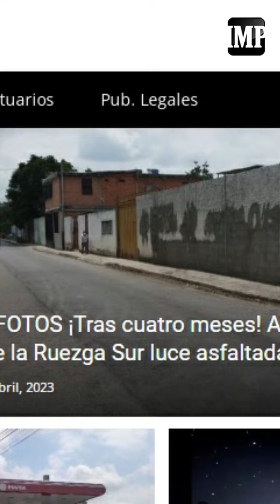Las más destacadas IMP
Resumen de las noticias más destacadas de este miércoles 5 de abril de 2023.

Narración: Enrique Suárez